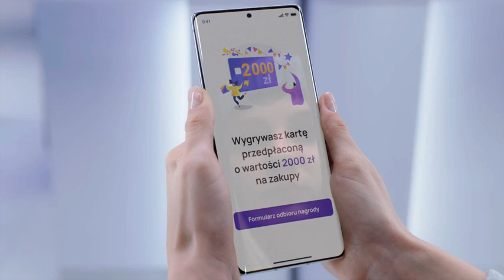reklama play na karte ale to megalovania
czyli nie tylko ja to słyszałem